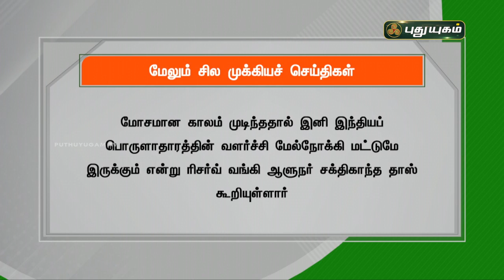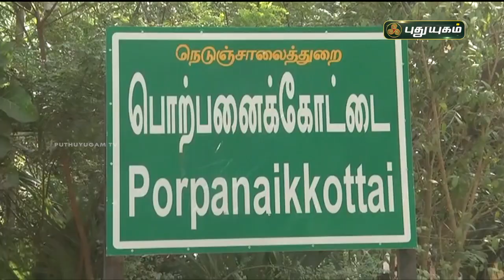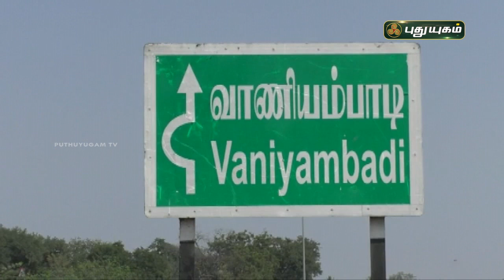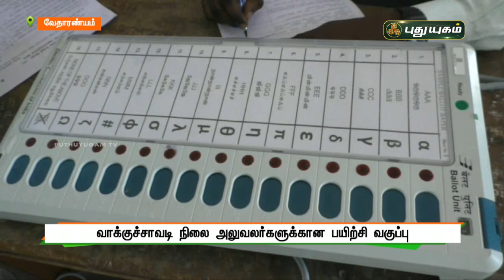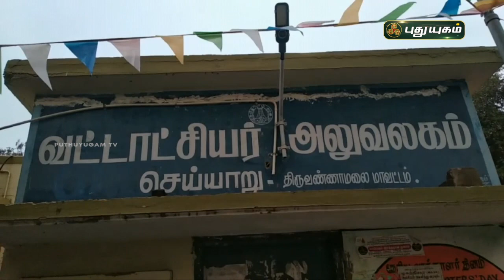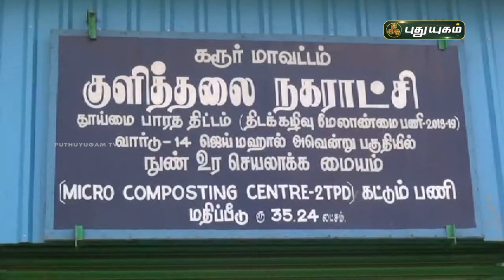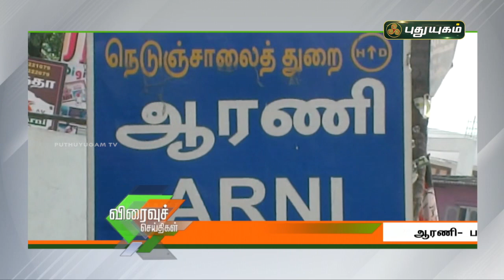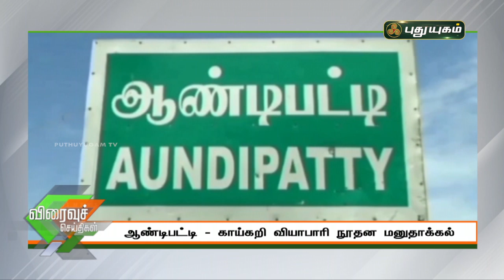புதுயுகம் செய்திகள் | 8 AM News | 19-03-2021| Puthuyugam News | PuthuyugamTV